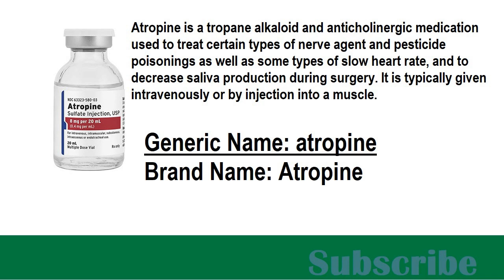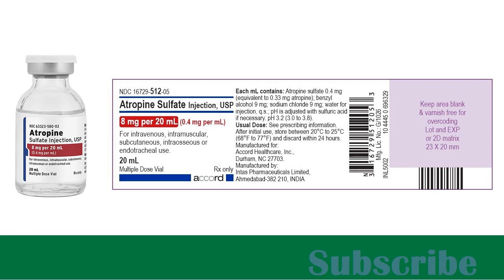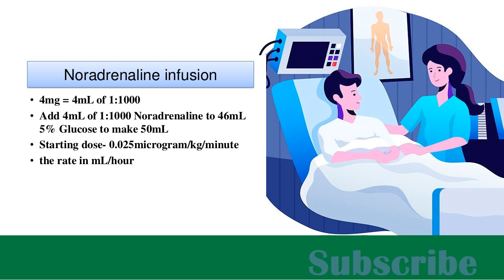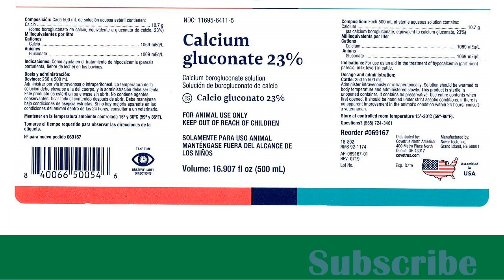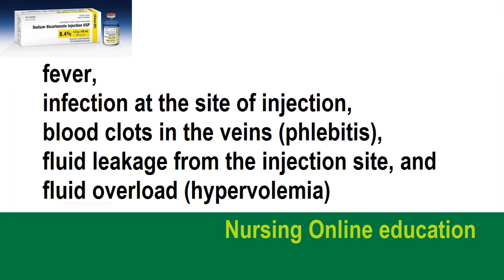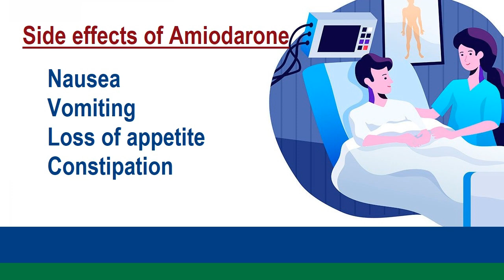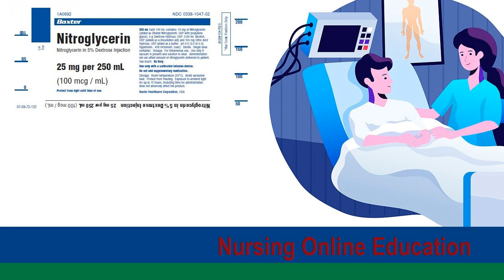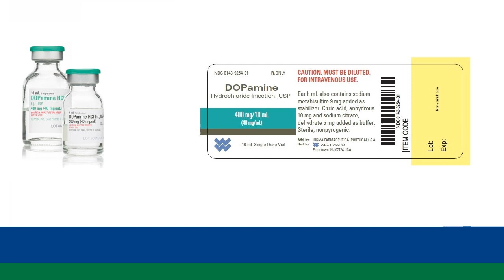Emergency / Emergency drugs / Emergency medicine / Details in Malayalam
Calcium gluconate
Sodium bicarbonate